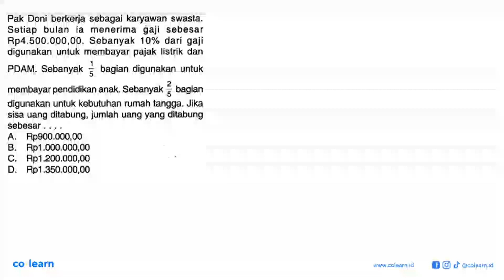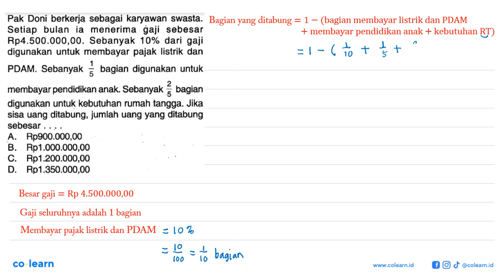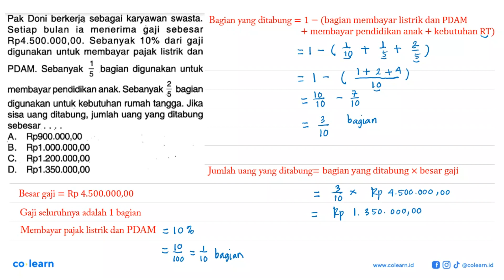Pak Doni berkerja sebagai karyawan swasta. Setiap bulan ia menerima gaji sebesar Rp4.500.000,00. ...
Pak Doni berkerja sebagai karyawan swasta. Setiap bulan ia menerima gaji sebesar Rp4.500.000,00. Sebanyak 10% dari gaji digunakan untuk membayar pajak listrik dan PDAM. Sebanyak 1/5 bagian digunakan untuk membayar pendidikan anak. Sebanyak 2/5 bagian digunakan untuk kebutuhan rumah tangga. Jika sisa uang ditabung, jumlah uang yang ditabung sebesar.

Sumber Soal: Detik-Detik UN Matematika 2018/2019 kelas 9, K-13 revisi, NPS 2018 , N/A

00:00 : Bedah Soal
01:00 : Konsep, rumus dan pengertian Operasi pada Pecahan Biasa
01:18 : Langkah penyelesaian soal
03:04 : Jawaban akhir
03:34 : Penutup